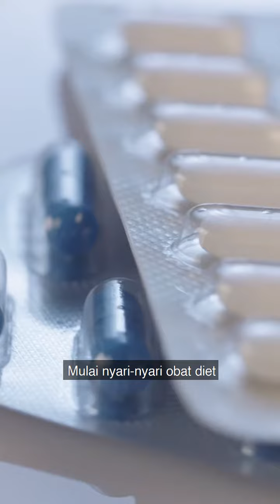Diet harus turun berat badan cepat?